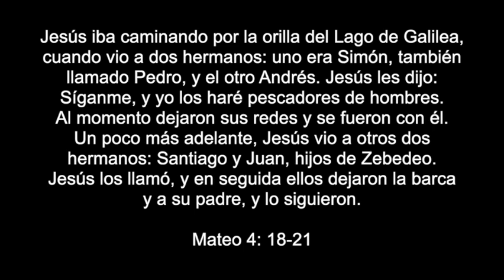Sermón del Tercer Domingo después de Epifanía * 22 de enero 2023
Seguir a Jesús no es algo que puedas, o debas hacer solo. La fe de los primeros discípulos se nutrió, probó y dio frutos en la comunidad reunida en torno a Jesús. No fue una “relación personal con Cristo,” sino una experiencia comunitaria, una aventura comunitaria llena de altibajos. Es por eso que necesitamos la Iglesia, no como un edificio o incluso una institución, sino como una comunidad que hace todo lo posible por seguir a Jesús. Necesitamos amigos, necesitamos compañeros feligreses, necesitamos hermanas y hermanos religiosos, nos necesitamos unos a otros para seguir a Jesús, porque nunca somos llamados completamente solos...